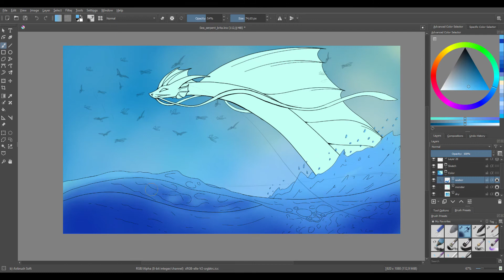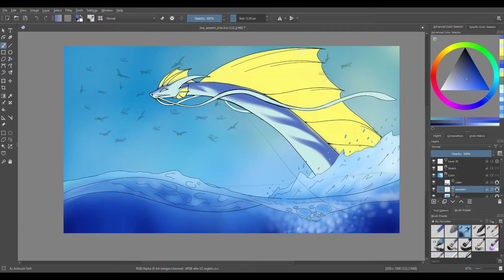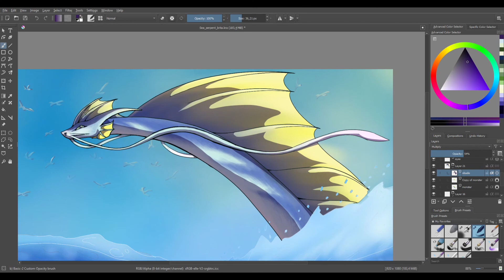SpeedPAINT | Sea Serpent | Krita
"Apologies if my art looks a bit rusty. In this speedpaint video, I had to do this in a short time span to get this uploaded today. It turned out pretty decent and it was my first time painting water on a digital format. Not bad for a first try, but I promise that I will put more effort in my next upload. -Nykey97